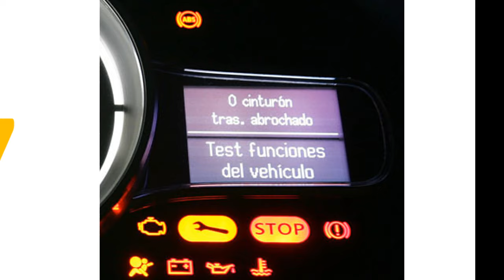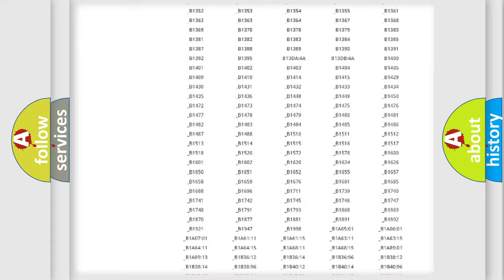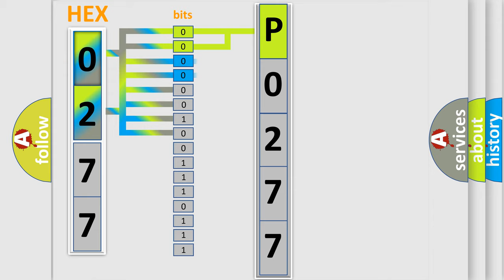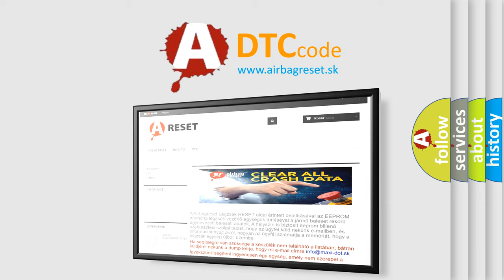DTC Mercedes-Benz P0277 Short Explanation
Contents:
0:21 Basic DTC analysis according to OBD2 protocol standard.
1:48 Insight into programming
2:58 A diagnostically understandable description of the Diagnostic Trouble Code
3:05 Basic error definition

Make
Mercedes Benz
Code
P0277
Definition
High Speed CAN Communication Bus
Description